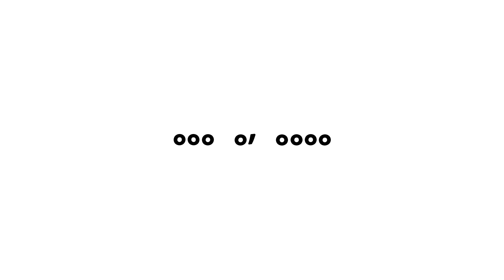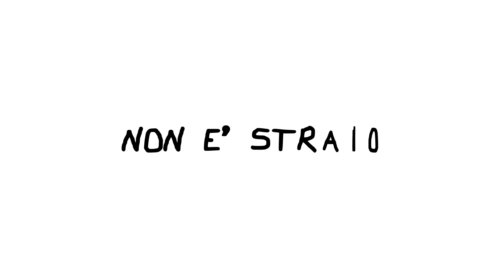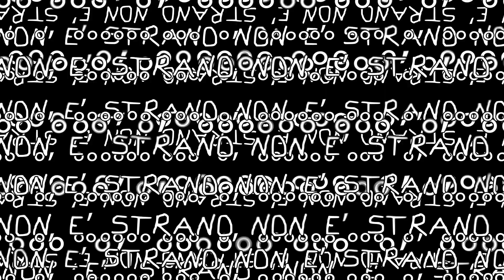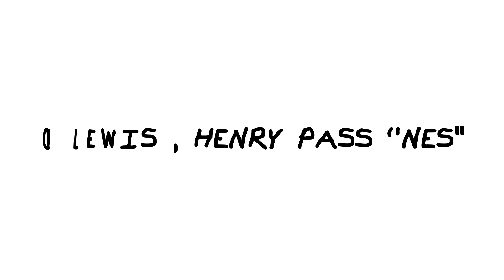D Lewis, Henry Pass - NES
Non è strano, non è bellissimo? Save these words into your mind as they will cut it as a sharpened knife! Dj D Lewis and Henry Pass are the perfect match and the diabolicum result is NES!

▼ Available from NOW!